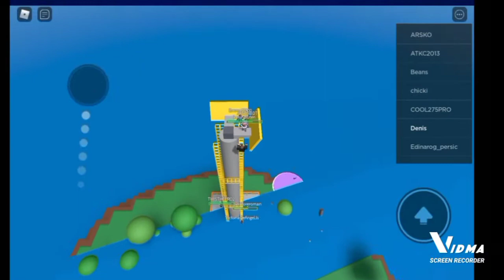possibly the scariest thing which happened to me in N.D.S:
this was gonna be a gaming video but I found d some suspenseful footage which I had to upload! not before editing it first..